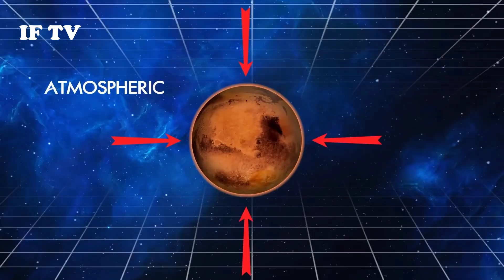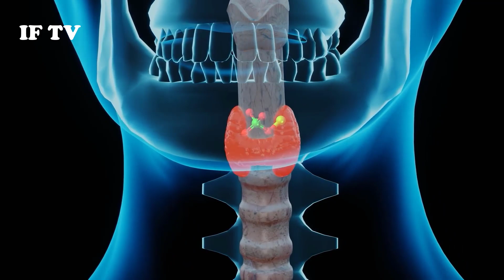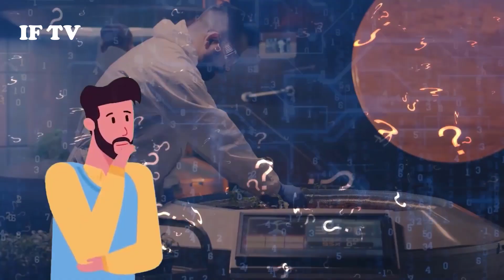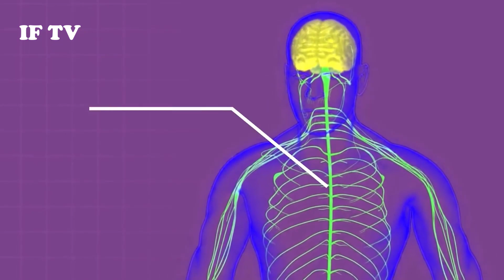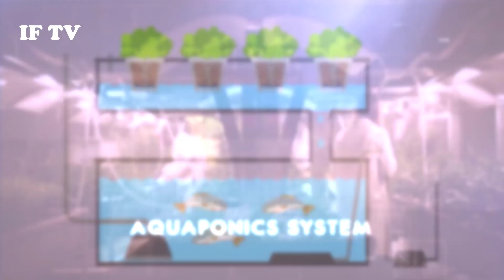Reality of Human Colonize on Mars ❙ If tv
In this video will learn about human colonize on mars .